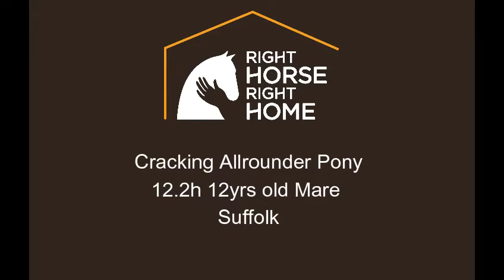Lorelei - Cracking Allrounder Pony